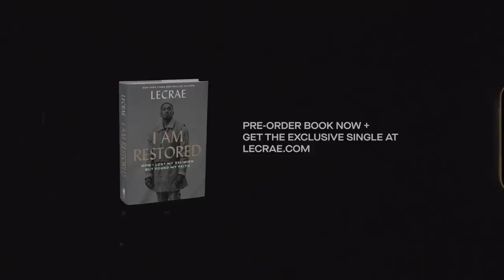I am Restored by Lecrae (Official Book Announcement)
Pre-Order 'I Am Restored' to get Lecrae's exclusive book single (not available on the Restoration album)

The book becomes available October 13, 2020.

Two-time GRAMMY winning hip-hop artist and bestselling author Lecrae had inspired millions with his redemptive and gut-honest art. But when his personal life spun into chaos, he was forced to face the buried impact of the unhealed wounds--sexual abuse, physical trauma, addiction, and depression--that threatened to tear it all apart. Along the way, he realized the wounds we all carry have the potential to be unlikely guides to healing and freedom for ourselves, and others.

With vulnerable honesty and transformational yet simple steps you can apply today, Lecrae shares the personal practices he uses in his daily life for mental, emotional, and spiritual health. With powerful prose, he gives an unflinching look at the personal and public spaces that sadly hurt us so often--culture, politics, family, church, personal failure--and reminds us that learning to let go and forgive is the birthplace for the life of creativity and freedom God has for us.

I Am Restored is an inspiring charge to embrace the lasting healing and restoration available now, and that we all desperately long for, because no matter what you've experienced, God is near, He hears, and He's not done with you yet.

Director // Mikael Coleman
Cinematographer // Tré Loren
Producer // Roxanne Crosdale
Creative Consultant // Adam Thomason
Gaffer // Landon Malvich
Key Grip // Jimmy Blair
Stylist // Chelsea Barefield